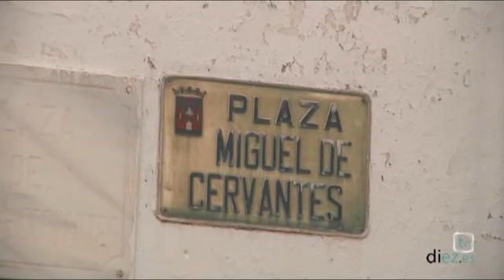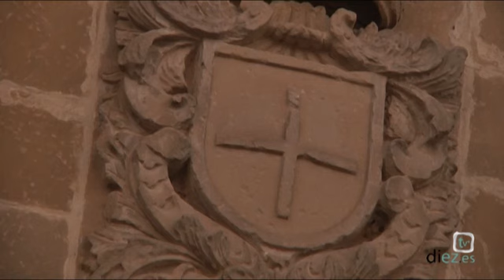Iconos (1x14) - Iglesia de la Trinidad de Baeza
Visitamos la Iglesia de la Trinidad de Baeza.